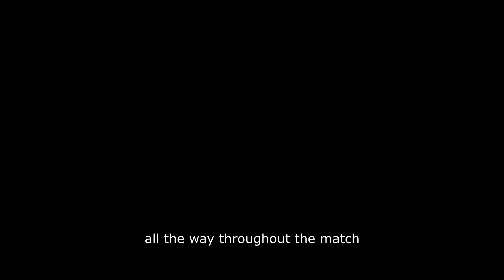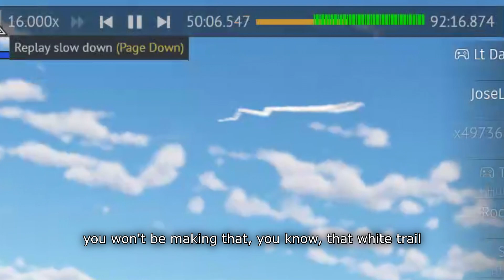Easy Life as a Potato Pilot, no skill low risk War Thunder Grind Tips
A short video showing and explaining the almost-no-risk air tech tree grind strategy which requires almost no skills on War Thunder where you can get a decent amount of RP and Silver Lions with very little to no encounter with other players when done properly